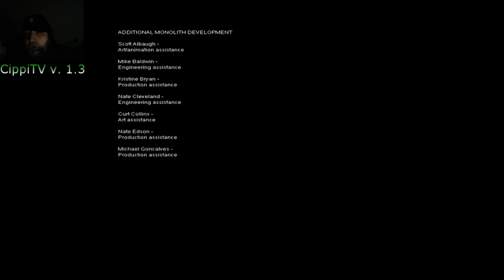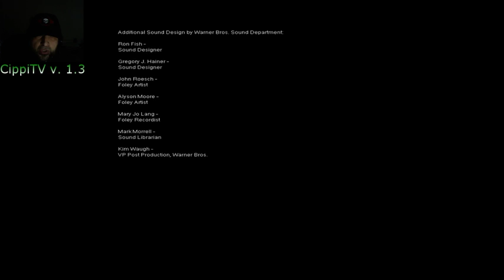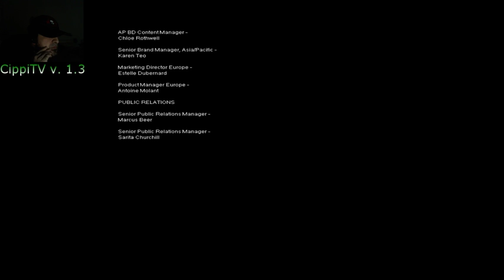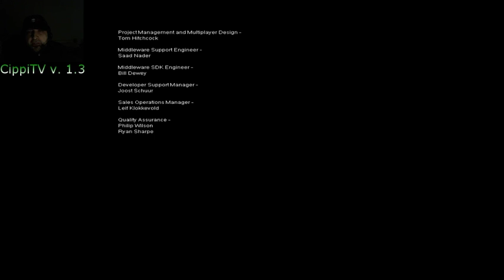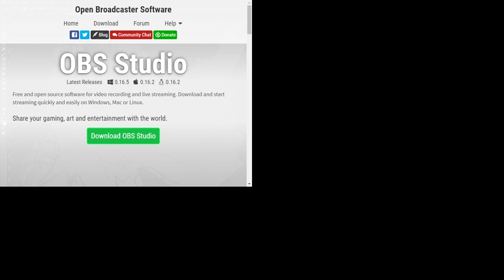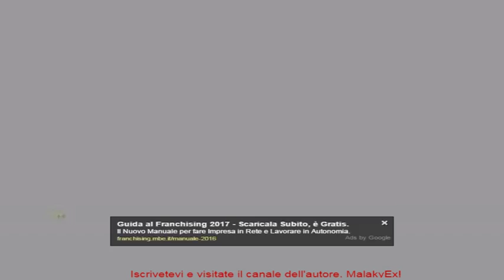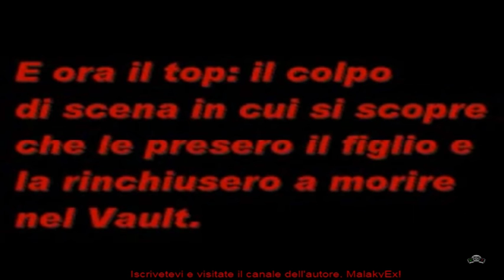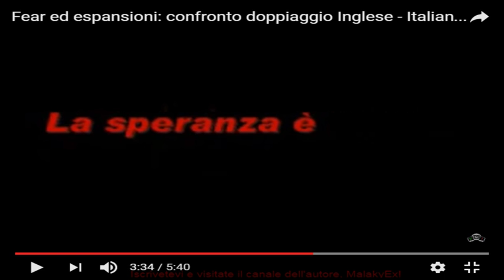Alma matters... in mind, body and soul, a quanto pare.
Live del 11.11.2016 -  F.E.A.R. - Decima ed ultima parte